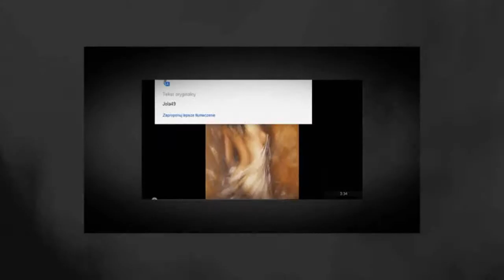Zamknij oczy i śnij